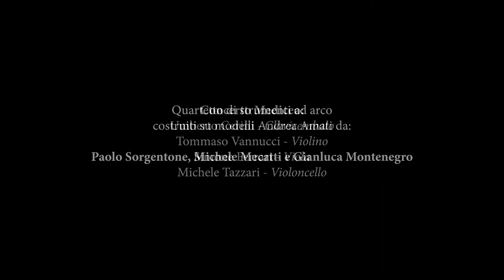da Sinfonia a tre strumenti n1 op 2 di San Martini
Concerto Mediceo - P. Sanmartini - Sinfonia a tre n. 1 op. 2 - Adagio
U. Cerini - Clavicembalo, Tommaso Vannucci - violino, Simone Ferrari - violino, Michele Tazzari - violoncello.
Quartetto di strumenti barocchi costruiti dalla bottega Sorgentone e Mecatti